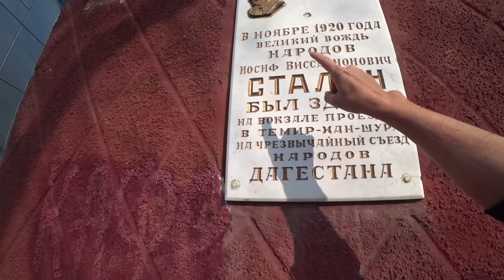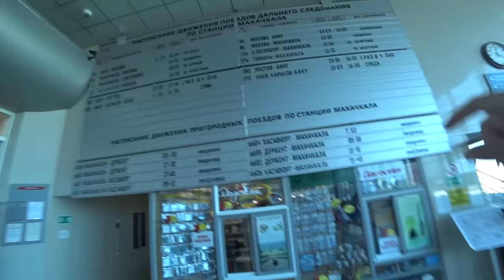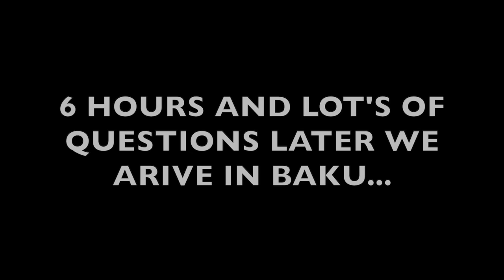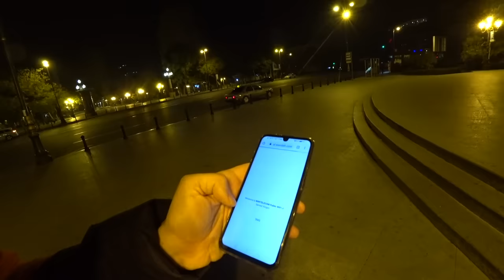Would You Cross This Russian Border By Train? 🇷🇺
🇷🇺 With the Russian winter slowly moving in I bought a ticket on the international train heading across Russia's southern border into the country of Azerbaijan and it's surprisingly modern capital of Baku. Join me as we skirt the banks of the Caspain Sea and head into Asia.